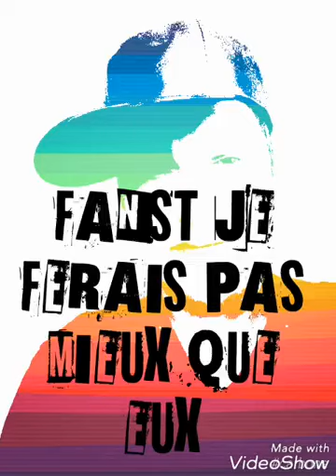Je ferais pas mieux que eux et eux pas mieux que moi. Fanst 2018